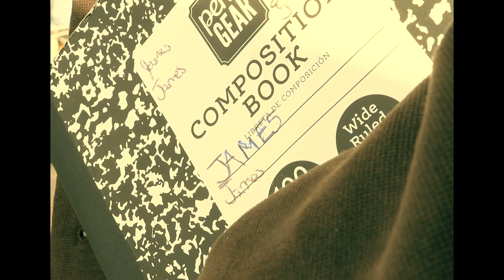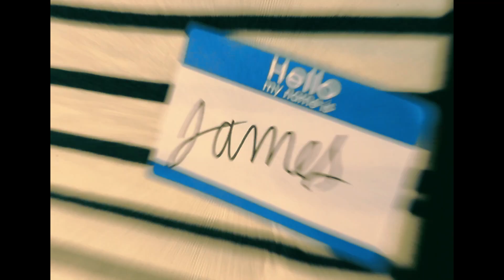Daytime Larry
The long awaited sequel to Night Shift Larry.
Originally, it took a month to shoot and edit everything but after much consideration, I wanted to expand and learn more about color grading and apply what I've learned to create a similar Wes Anderson look.